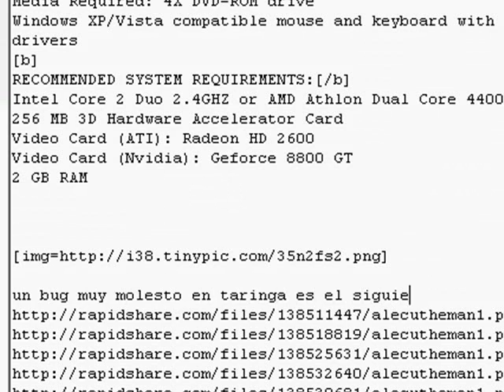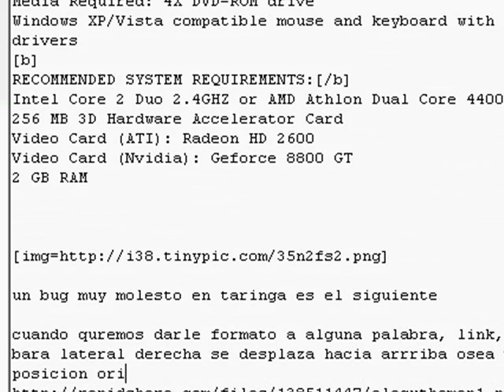taringa bug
bug en taringa